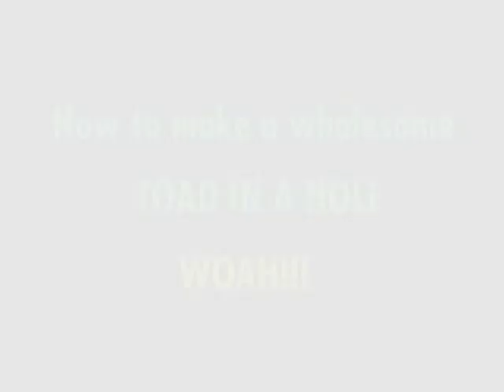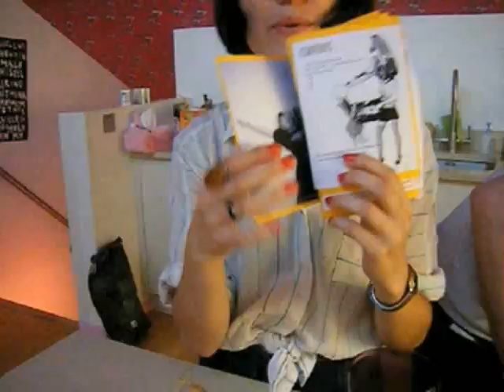KASMs Kasual Kookery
Front woman Rachel Callaghan and Drummer Rory Attwell of KASMs get together for a cookery session for SUPERSWEET making Toad in a Hole!